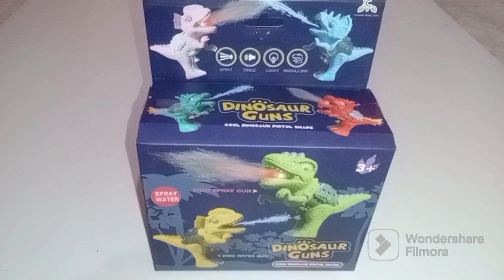Dinosaur Gun Unboxing | Play With Toys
In this video, we have done an unboxing of a toy named Dinosaur Guns.

Video Editor Used: Filmora Video Editor and Maker

Play with Toys is a channel dedicated to toys. In this channel, we do unboxings of a wide variety of toys.
Toy Toy Toy Kids need a new toy daily.